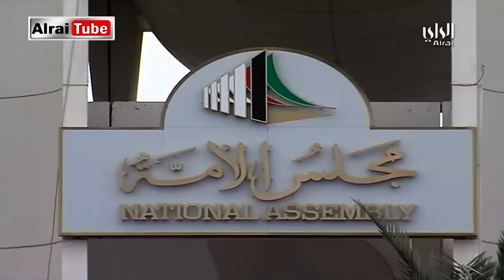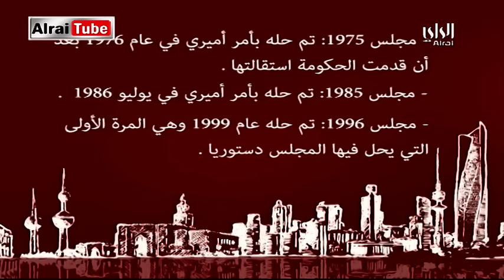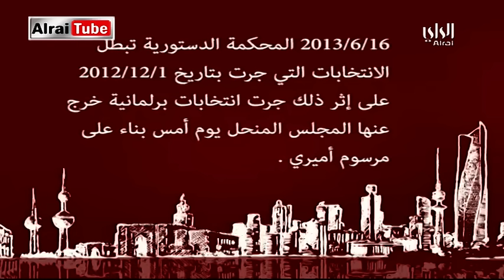برنامج أمة 2017 | 2016-10-17